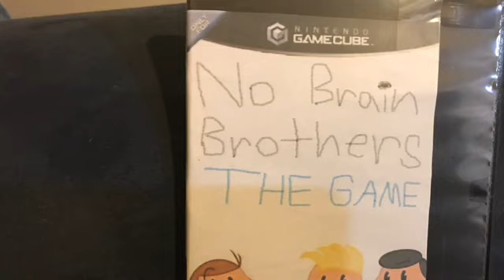This Game Should Not Come Bundled With The GameCube Because It Is A Ripoff Of Snowflake Bentley